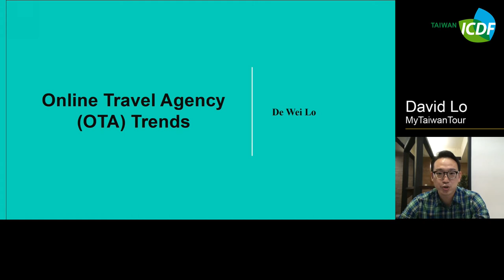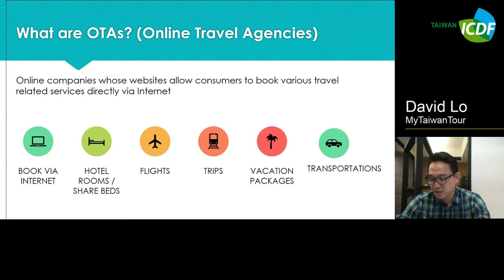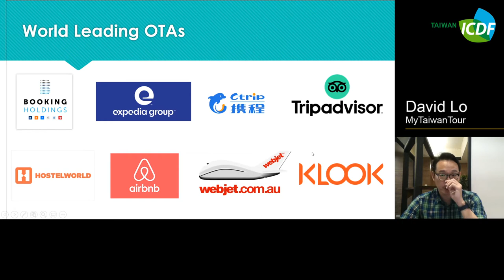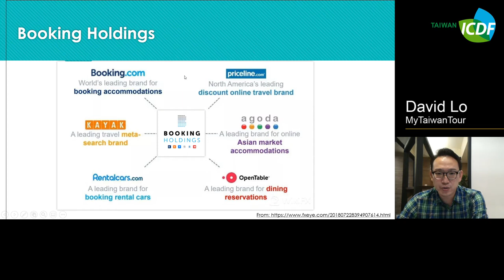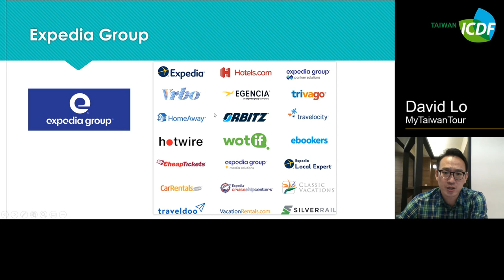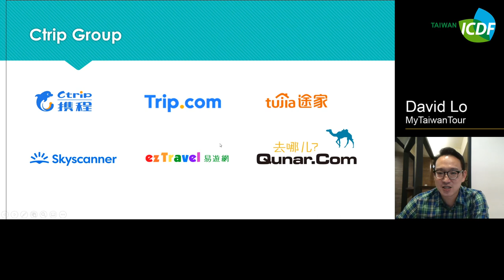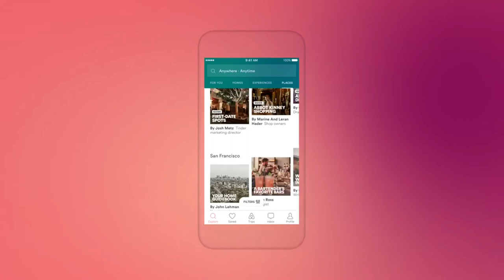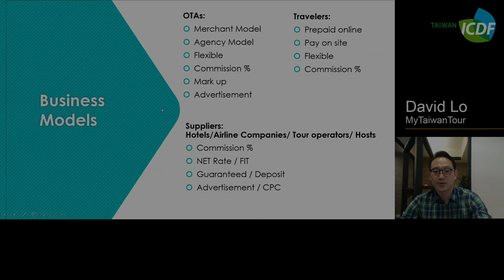22.1 Online Travel Agency (OTA) trends-What are OTAs